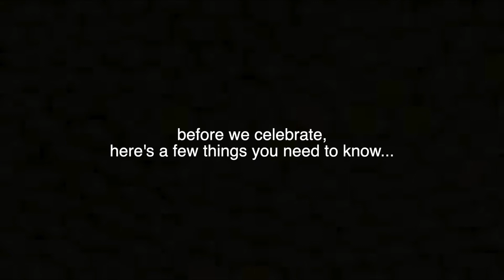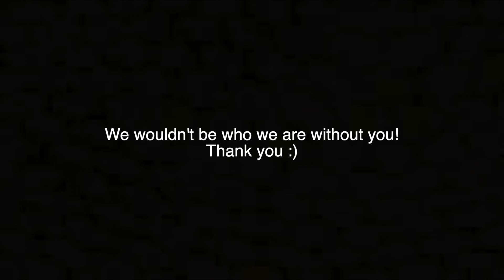Happy birthday Mr. Klein!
After almost a year of direction  under Michael Ryan Klein at Bonita Vista High School, his choirs came together to celebrate his birthday! Happy birthday Mamma Duck, we love and appreciate you to much. Special thanks to Tristan Johnson and Aj for putting together an amazing surprise party and creating this memorable video! 💛💙💛